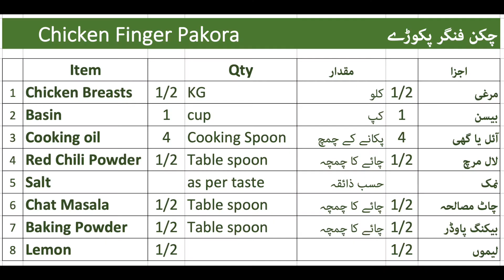Chicken Finger Pakora چکن فنگر پکوڑے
Tasty, Chicken Finger Pakora for children, adults and Ramadan.

بہت لزیز، چٹ پٹے چکن فنگر پکوڑے۔

Recipe

Item           Qty
Chicken Breasts 1/2 KG
Basin                 1 cup
Cooking oil         4 Cooking Spoon
Red Chili Powder 1/2 Table spoon
Salt                  as per taste
Chat Masala          1/2 Table spoon
Baking Powder  1/2 Table spoon
Lemon                  1/2